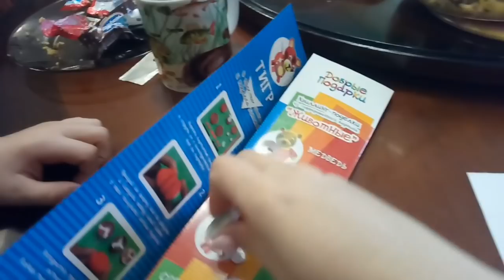♥Хуторянка ✔ПОДЕЛКИ ПОСЛЕ ВЕЧЕРИ ✔ СОБИРАЕМ СУМКУ В АКВАЛОО ✔ 7 8 ЯНВАРЯ 2019